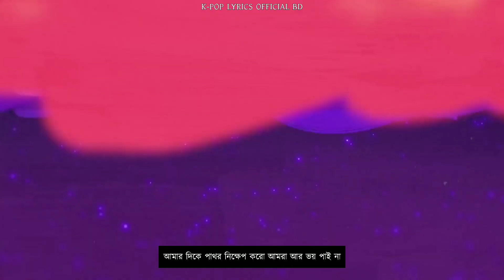BTS "WE ARE BULLETPROOF THE ETERNAL" (BANGLA LYRICS) (BANGLA SUBTITLE) (BANGLA MEANING) (বাংলা অর্থ)